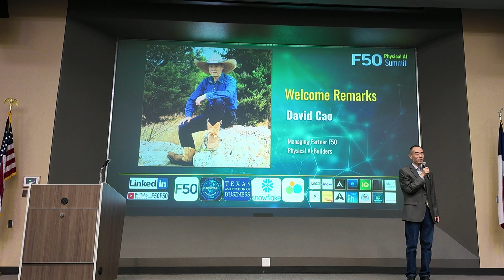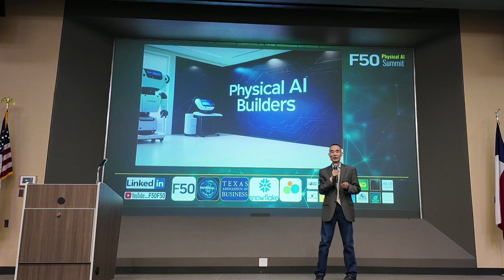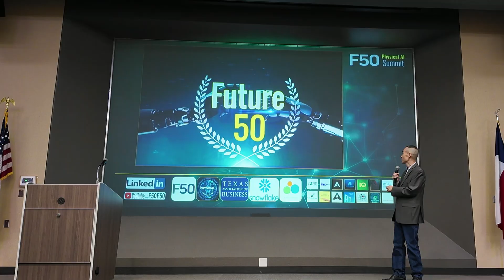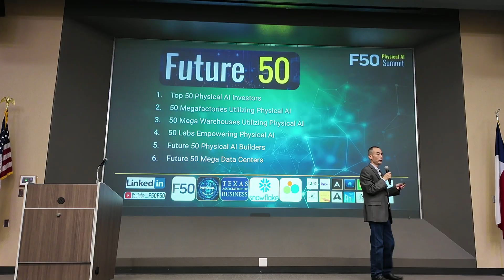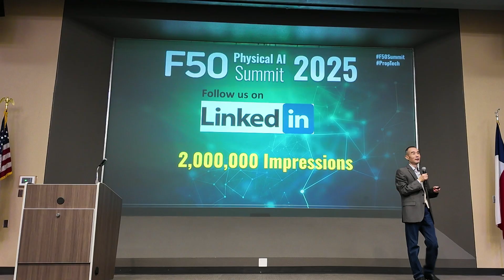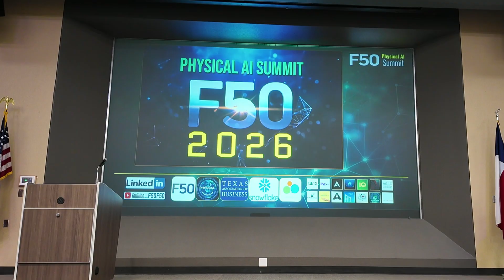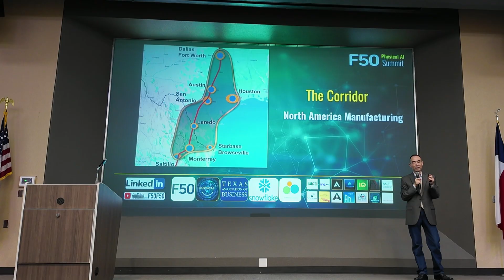David Cao Opening Welcome, F50 Physical AI Summit Texas 2025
David Cao
F50, Physical AI Builders

F50 Physical AI Summit Texas 2025: Reimagine Manufacturing, North America’s premier cross-border event redefining future of manufacturing, construction, and innovation.

Hosted by Physical AI Builders, F50, Texas Association of Business (TAB), in partnership with INCmty,and Silicon Valley Entrepreneurs, Sponsored and supported by Angelou Economics, Astronomic, Atlas Cloud,AnChain Austin Next, and many organizations, this transformative AI forum will take place at  UT Austin, on October 15, 2025.

Event home: physical.f50.ai
* Amplify Our Reach: We've already shooting for 2M impressions on Social Media—let's keep the momentum going!

A Warm Welcome from David Cao: Three stories on building the Physical AI Community. I'd love your thoughts!

Texas AI Forum will focus on  AI’s transformative potential in many sectors, from manufacturing to logistics, data centers. Given your expertise, your insights would enrich discussions on AI-driven innovation, automation, and digital transformation.

The full summit, running from October 8–31, 2025, across Austin, Silicon Valley, and online, anticipates 1,000 in-person attendees and over 10,000 online visitors, offering a prime platform to connect with C-suite executives, innovators, investors, policymakers from the USA, Mexico, and beyond.